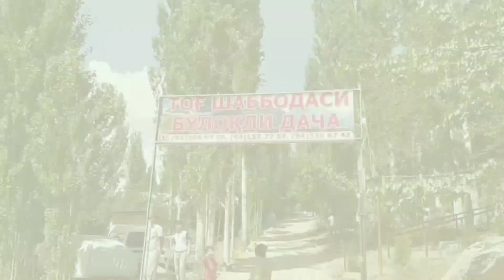🔥CHODAK DAM OLISH OROMGOHIDA BO'LDIK JIGARLAR BILAN😁😅😅😁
🟢 Telegram ✅ Bizni kuzatishda davom eting